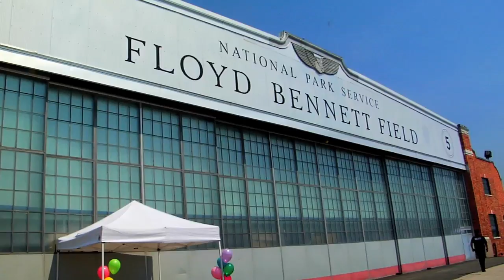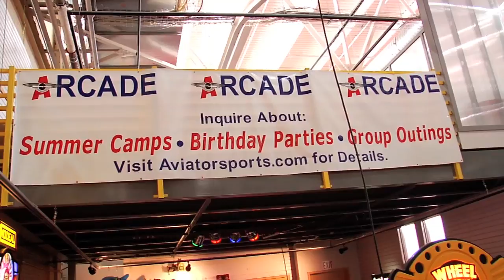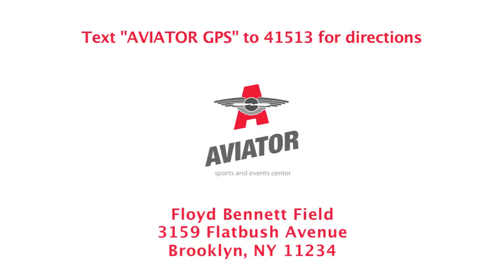Aviator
Aviator promotional video located on Flatbush Ave in Brooklyn home of the Nets.  It is a camp and an outdoor activity/ sports complex.